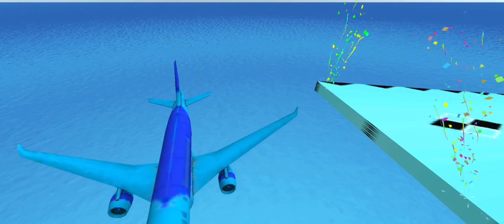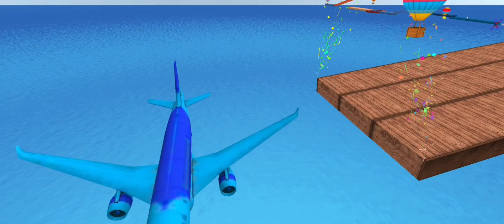Impossible GT Car Stunt Racing Simulator Game - Muscle Car Mega Tracks Races 3D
Developer: Games Wing
🚦Ramp Car Stunts Racing - Car Games 2021🚦
Enjoy the most addictive offline games in our Ramp Car Stunts - Crazy Car Driving: New Car Games 2021. You will enjoy the stunt-driving games.

Highlights🏁
Engage in an amazing car driving simulator within the Car Driving game.
- Modern cars eagerly await a skilled driver to navigate them through the challenges.
- Conquer challenges in free games 2021 using your impressive stunt car.
- Embark on new games in 2021 immediately and strive to earn three stars across all levels.
- Execute daring jumps over mega ramps with your stunt car, indulging in 3D racing on impossible tracks in simulation games.
- Explore the world of Free games 2021, a car simulator game pushing the boundaries of physics.
- Access car games 2021 online, with new games 2021 standing out as one of the premier stunt driving games and offline games.

Extreme City GT Car Racing Stunts 🚦
Welcome to one of the best car stunt games 2021. It’s time to have fun with multiple sports cars on impossible tracks in these car stunts simulation games. Be Ready for Extreme City GT Car Racing Stunts and join the extreme car driving with this vertical mega ramp car stunts. It’s an extreme car stunt game to enjoy the addictive gameplay over the impossible tracks.

Endless Racing on Impossible Tracks🚦
If you are crazy about mega ramp car stunts racing games and want to have a lot of fun with endless racing over impossible tracks then these extreme car driving simulators are recommended for you. We hope you will enjoy the new car games 2021. Crazy car stunts driving adventurous gameplay and supercar upgrades. Free games 2021 has an addictive and stunning interface where you perform stunt racing efficiently on mega ramps with offline games 2021. Will you be able to take up the ramp car games challenge? If yes, get into the car, buckle up your seat belt, hold the steering, and enjoy the most realistic car racing games experience over the vertical car ramp in new games 2021.

Ramp Car Stunts Free Car Driving: New Car Games 2021🚦
The latest idea of car racing games with ramp car stunts racing in the sky where you have to drive stunt cars professionally to complete free games. There are many impossible track stunts and the Ramp Car Stunts Free Car Driving Game: New Car Games 2021 which are quite challenging. Easy and smooth controls of Car Stunts driving simulator and longest stunt tracks with impossible car stunts of non-stop thrilling adventure keep you engaged with sky rooftop stunts. Download this free game 2021 and play with friends. In this impossible track game, you can get the best extreme car stunt driving experience on impossible tracks by performing ultimate car racing stunts. But be careful while driving the car on impossible tracks and show your crazy car stunt master & ramp car driving skills in this free car games 2021. New Games 2021 is a car simulator game and hard to drive on dangerous zigzag sharp turn tracks on high rooftop roads.

Ramp Car Stunts Free Crazy Car Driving: New Car Games 2021 Features
🚘Addictive Mega Ramp Car Racing Stunts gameplay, 3D graphics & realistic views
🚘Tilt, Steering, and button to control
🚘Modern Car Stunts Tracks & real car stunt driving
🚘Narrow & sharp impossible tracks 3D
🚘Nitro boost to perform speed up stunts car
🚘Smooth controls and ultimate car driving simulator
🚘Several cameras views to make good driving skills
🚘Modern sky rooftop stunts
🚘Free to download new car stunt games